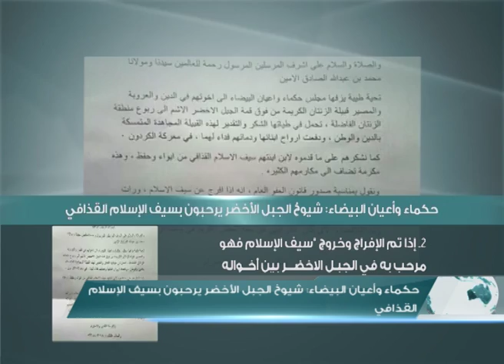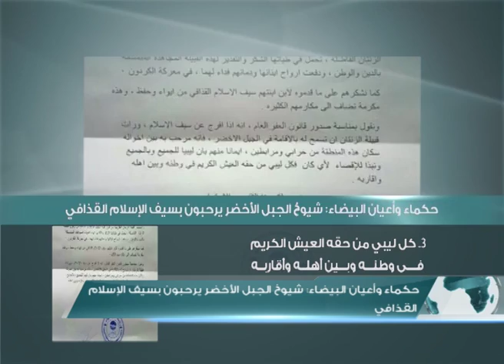موجز أخبار الساعة 8:00 مساء | 07 - 11 - 2016